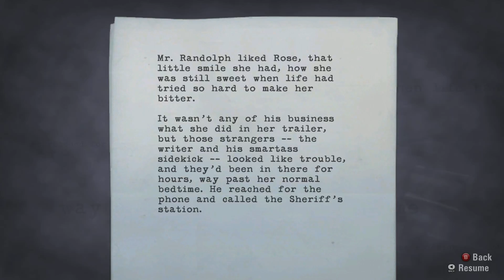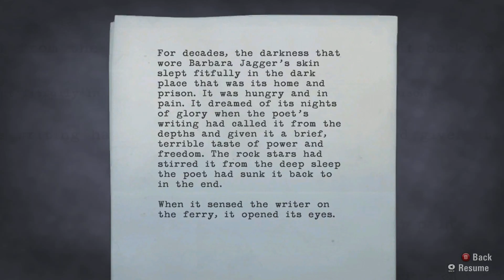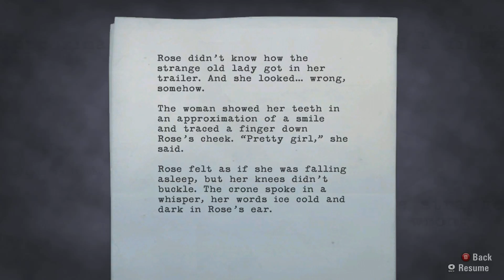Let's Play Alan Wake | Part 10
The original Twin Peaks really is good.  Give it a watch if you haven't had the chance.

Some spoiler-free background information about Alan Wake from it's wikipedia

Chiefly written by Sam Lake, Alan Wake took over five years to create—an unusually long development time in the game industry. The game received positive reviews from critics, and is often praised for its visuals, sound, narrative, pacing, and atmosphere. Alan Wake was awarded the first spot in Time magazine's list of the top 10 video games of 2010. Alan Wake's American Nightmare, a full stand-alone title, was released in February 2012 on the Xbox Live Arcade service. A sequel was in development but was cancelled. However, the scrapped sequel became the foundation and inspiration of Remedy's next title, Quantum Break.

Alan Wake was influenced by and often alludes to certain films, TV shows, and books, as well as paying homage to a number of artists and works. Remedy has explained the shared themes and ideas between the game and other existing works of popular culture as "taking something familiar to people as an element, and building something of your own, and hopefully something [that is] unique in games, but still familiar from other forms of entertainment."

Bestselling author Stephen King was a major inspiration for Alan Wake. The main character as a writer whose work is coming true is a theme that has been explored by King in a number of his works. Wake's narration directly alludes to King on several occasions, including the game's opening line, in which he quotes a Stephen King essay. The game also pays homage to the film The Shining, as well as King's novel Christine, with one of the in-game cars resembling her. King himself was asked for permission to use his quote. He also received copies of the game as a "thank you", but was unable to try them out because he does not own an Xbox.[32] In addition to King's work, Lake has cited the stories of Bret Easton Ellis and Neil Gaiman as influences, as well as Mark Z. Danielewski's House of Leaves.

The game's setting, Bright Falls, draws inspiration from the early 1990s TV show Twin Peaks, which was set in the titular town; both fictional small towns in the state of Washington.

Due to expiring music licenses, all digital and retail versions of Alan Wake were pulled from purchase from the various storefronts as of 15 May 2017, though Remedy offered a large discount for the title in the days prior to removal. The removal does not affect those who already own the game, nor does it impact the availability of Alan Wake's American Nightmare."